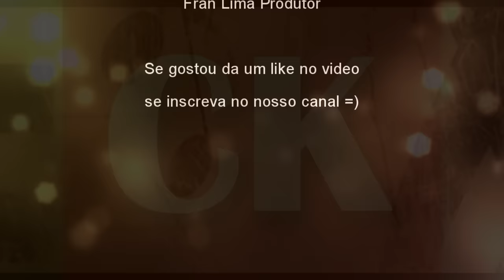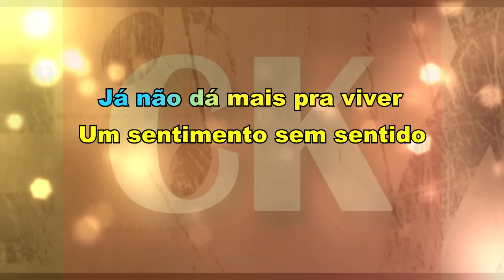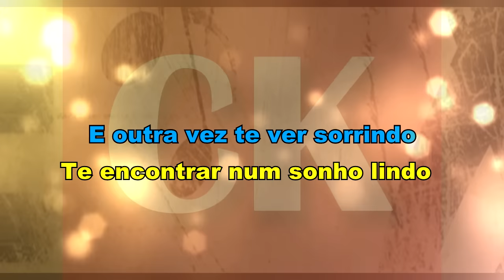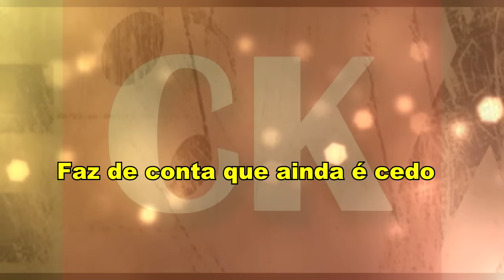Tim Maia Um Dia de Domingo Karaokê